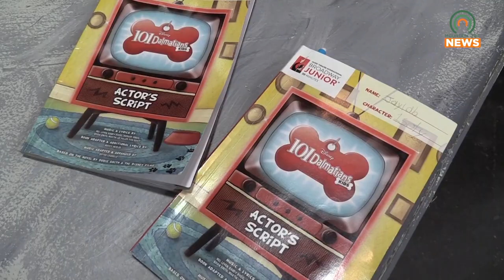Learning Theatre with 101 Dalmatians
The Appalachian Center for the Arts has been teaching kids about theatre through their camp, and they will be performing 101 Dalmatians.  The first showing for the play will be June 30.